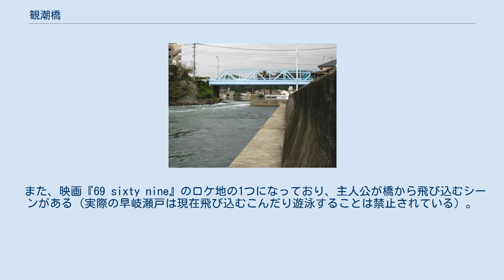観潮橋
観潮橋 観潮橋（かんちょうばし）とは、長崎県佐世保市早岐2丁目と、針尾島に位置する有福町を結ぶトラス橋である。
 外洋との出入り口が2つしかない閉鎖性海域の大村湾。
2つの出入り口のうち、早岐瀬戸の最も狭い場所に架けられている橋である（もうひとつの出入り口、針尾瀬戸にかかるのが、西海橋と新西海橋である）。
 外洋との干満の差から、桁下の潮の流れは急であり、満ち潮、引き潮のたびに、右に左に潮の流れが変わる。
そういった潮の流れを眺めることができることから「観潮橋」と名づけられた。
近年では、この急流を楽しむカヌー愛好家の姿が見られる様になった。
 奈良時代には、川でもないのに、水が流れるような急流が生じることから、『肥前国風土記』には「早来の瀬戸」と記された。
後に「早来」が転じ、周辺の地名が「早岐」になったといわれている。
また、江戸時代には当時の早岐を治めていた平戸藩主の松浦熈により平戸八景の1つ「潮目」として入れられている。
 佐世保鎮守府が置かれた明治期以降には、現在、橋が架かる場所の周辺に料亭が設けられるなど、風光明媚な場所としても親しまれた。
 また、映画『69 sixty nine』のロケ地の1つになっており、主人公が橋から飛び込むシーンがある（実際の早岐瀬戸は現在飛び込むこんだり遊泳することは禁止されている）。
 なお橋の命名は当時早岐駅駅長をしていた原田謙一によるもの。